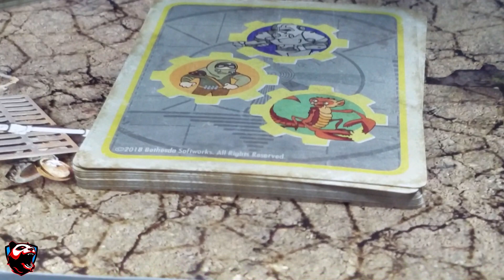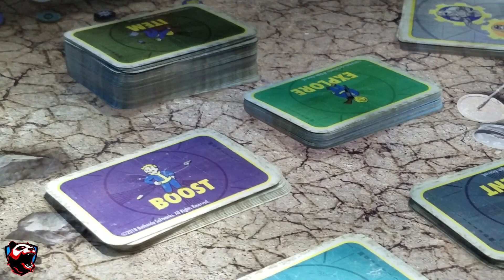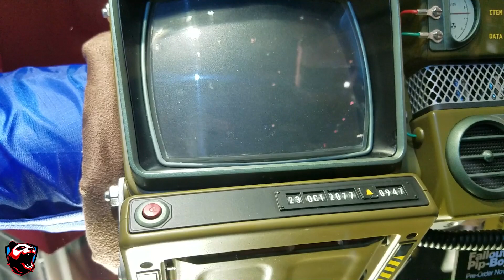Fallout 76 POWER ARMOR EDITION - T-51 HELMET FIRST LOOK and More T51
Here is the Fallout 76 Power Armor Edition T-51 Helmet first look and up close that you can see and much more Fallout content such the Fallout plama rifle,fallout 76 pip-boy and other type of different weapons, board map, fallout figurines and much more.